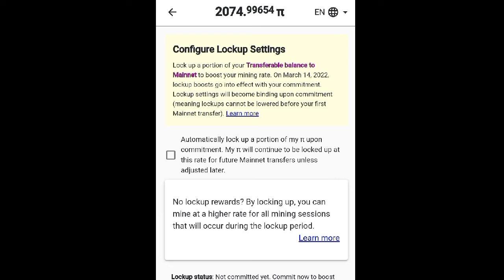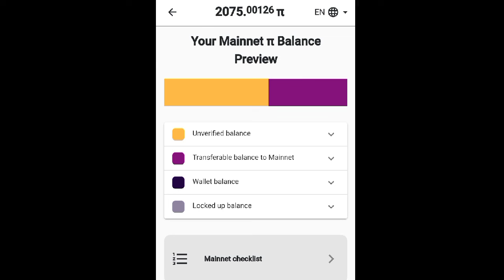Pi Network Update | New Mining Rate | Hindi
🔴 Pi Network Update In Hindi
🔴 New Mining Rate Details
🔴 How To Increase Pi Mining Rate
🔴 Pi Node

Tag search

PI NETWORK MINING RATE EXPLAINED IN HINDI

Pi Network

Pi News Today

pi network new update today pi network mining rate boost

pi network new update today hindi

pi network mining rate drop explain

pi mining speed

pi mining speed dropped

pi latest news

Crypto daily earning tricks

pinetwork Cryptogyan